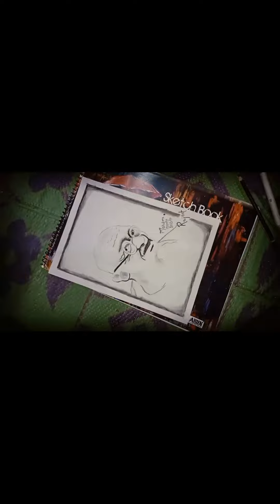how to make mahatma gandhi image /tutorial 🙂🙂🇮🇳🇮🇳🇮🇳🇮🇳🇮🇳🇮🇳🇮🇳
material use by me:
paper stump
A4 size paper
black charcoal soft 5b pencil
toxic eraser 🇮🇳🇮🇳🇮🇳🇮🇳